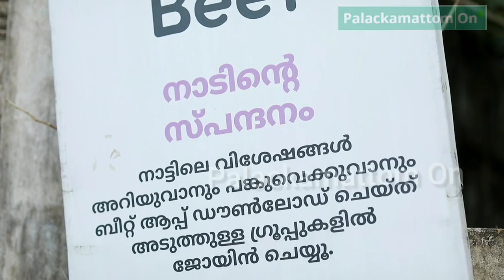ഗ്രാമങ്ങൾക്കായി ആപ്പ് നിർമ്മിച്ച് കോലഞ്ചേരി സ്വദേശി|Self sustainable villages| Beet App |Kolenchery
കർഷകർക്കും, ഗ്രാമങ്ങൾക്കുമായി Beet എന്ന ആപ്പ് നിർമ്മിച്ച കോലഞ്ചേരി സ്വദേശി ആനന്ദ് ബാലകൃഷ്നൊപ്പം സ്പെഷ്യൽ ഇൻറർവ്യു

|Self sustainable villages|Social Networking App